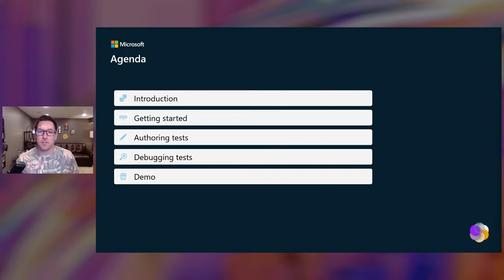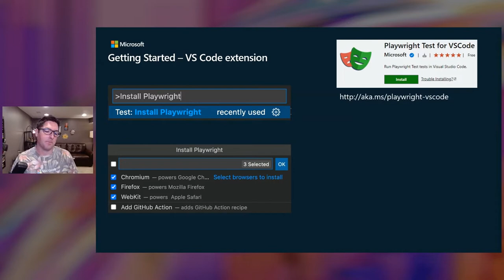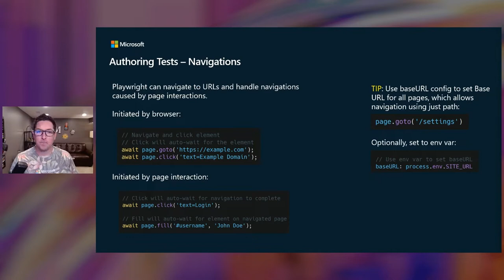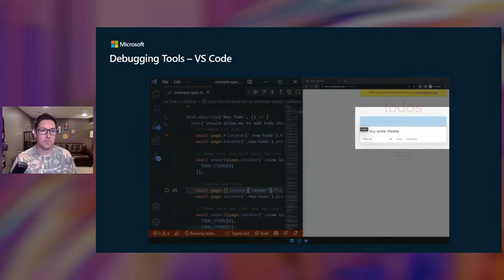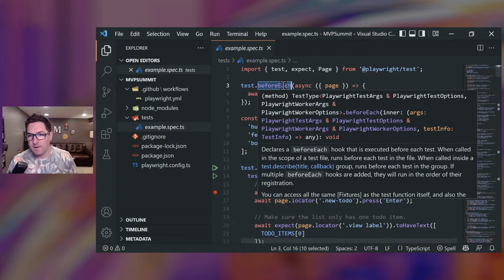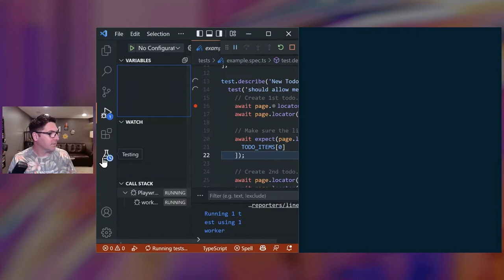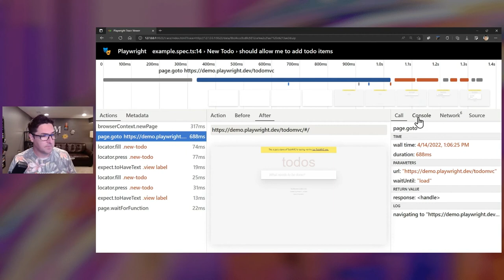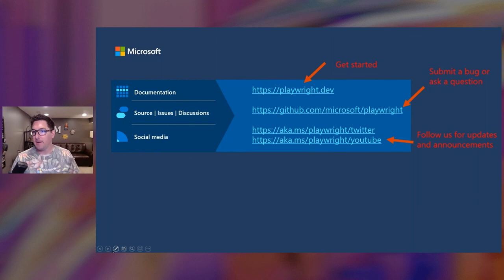Testing Modern Web Apps with Playwright | OD110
Playwright is a framework for building end-to-end tests for modern web applications that are resilient and run on any browser, any platform, and is cross language – In this session, we'll scaffold a new project from scratch, and create and debug tests.

End to End Testing with Playwright with Mandy Whaley and Arjun Attam

Jump to:
00:00  Introduction
00:41  Playwright Open Source overview
01:50  An introduction to Playwright
03:18  Getting Started VS Code extension
03:56  Codegen
04:34  Running tests
04:57  Global configuration
05:35  Authoring Tests Navigations
06:26  Authoring Tests Selectors
07:10  Authoring Tests Assertions
07:48  Debugging Tools Tracing
08:21  Debugging Tools VS Code
08:45  HTML Report
09:38  Demonstration
19:31  Closing Notes